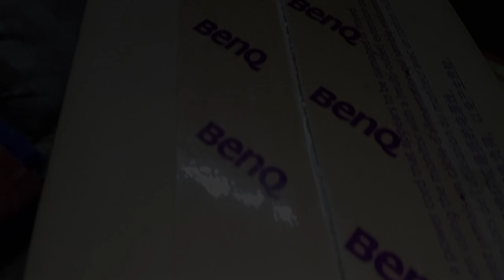Aditya digital studio suregaon